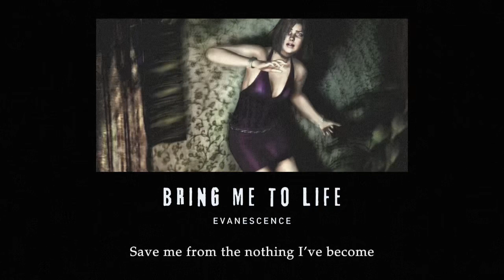Silent Hill Characters Theme Songs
I wanted to remake the old one since it sucked and didn’t have a lot of major characters (it only had 2 SH3 characters?!)
Anyways on Halloween I have another one of these coming out so watch out for that!
If you’ve read this, tell me. Who’s your favourite Silent Hill character?

SILENT HILL
Harry Mason - 0:00
Alessa Gillespie - 0:18
Cybil Bennet - 0:36
Lisa Garland - 0:54
Dahlia Gillespie - 1:12
The Incubator - 1:30

James Sunderland - 1:47
Maria - 2:05
Angela Orosco - 2:23
Laura - 2:41
Eddie Dombrowski - 2:59
Mary Shepherd-Sunderland - 3:20
Pyramid Head - 3:40
Bubble-Head Nurse - 3:58

Heather Mason - 4:16
Claudia Wolf - 4:37
Douglas Cartland - 4:55
Vincent Smith - 5:13
Valtiel - 5:30
Memory of Alessa - 5:48

Henry Townshend - 6:06
Eileen Galvin - 6:24
Walter Sullivan - 6:42